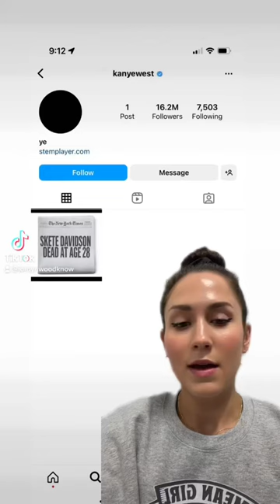Kanye West Speaks On Kim Kardashian & Pete Davidsons Breakup